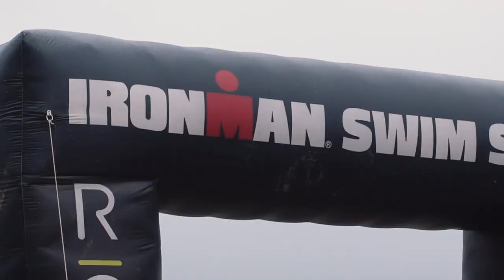IRONMAN Timberman | Vegan Athlete Pat McAuley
My first Ironman experience! A humbling day.

ABOUT ME:
Pat McAuley is a Boston-based serial entrepreneur, author, TEDx speaker. He is the host of the popular Eat Green Make Green Podcast and founder of PlantPub, a plant-based food and craft beer brand.